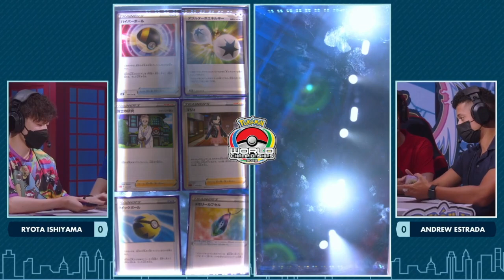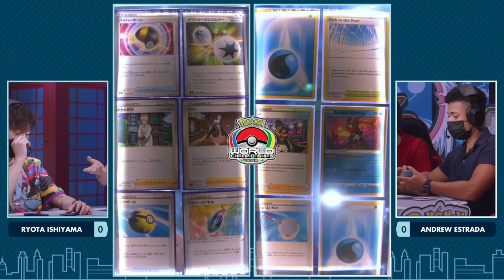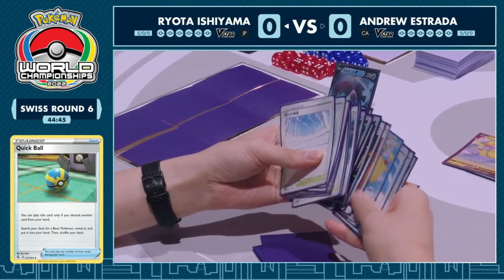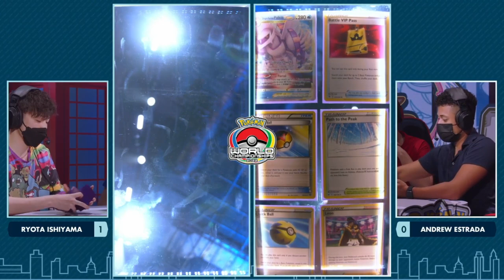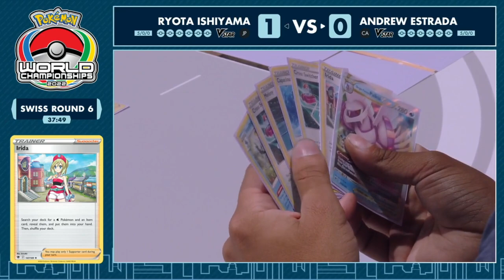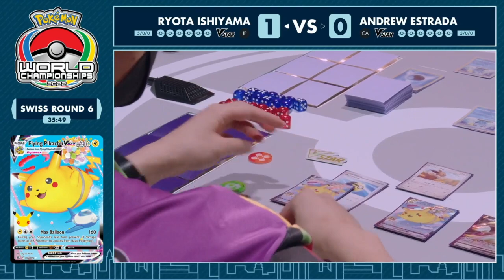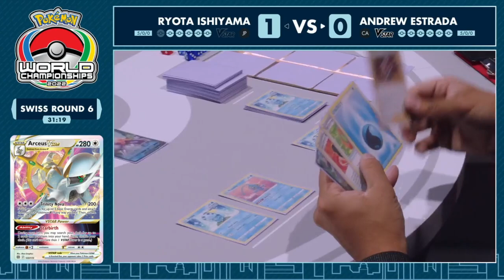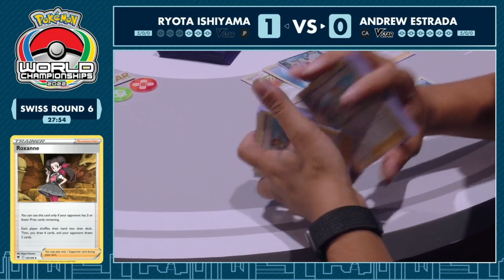Rytota Ishiyama Vs Andrew Estrada | 2022 Pokémon World Championships TCG Swiss R6 Day 2